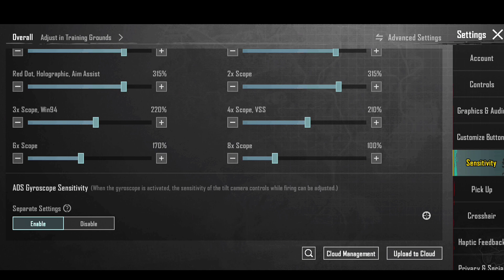BGMI 3.4 UPDATE 💥 LOW END DEVICE SENSITIVITY & CONTROL CODE 💠 !!!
Controls - 3 fingers
Server - Asia

three finger claw for bgmi
best three finger settings for bgmi
best 3 finger custom hud in bgmi
bgmi three finger controls settings
best three finger claw for pubg mobile
best sensitivity for bgmi 3 finger claw
best 3 finger claw and sensitivity bgmi
how to play 3 finger claw in bgmi
best 3 4 finger claw settings bgmi
best 3 finger sensitivity gyro bgmi
which finger claw is best for bgmi
best 3 finger handcam gameplay bgmi
three finger setting bgmi gameplay
world best 3 finger player in pubg
pubg best 3 finger control settings
best 3 finger claw pubg mobile control code
best 3 finger claw bgmi control code 2023
best pubg 3 finger control and sensitivity
bgmi 3 finger setting sensitivity code
iphone 13 best sensitivity bgmi 3 finger
best control for thumb player in bgmi
best 3 finger claw bgmi control code 2024
pubg best 3 finger control settings in hindi
how to play 3 finger claw on pubg mobile
three finger sensitivity with gyro bgmi
3 finger setting bgmi without gyroscope
best 3 finger claw pubg mobile with thumb fire
best 3 finger claw pubg mobile malayalam
best control for 4 finger claw gyro in bgmi
battleground mobile india best setting 3 finger
bgmi sensitivity settings gyro 3 finger android
how 2 get the best 3 finger claw control setting
bgmi sensitivity settings code today
best control code bgmi
bgmi 3.3 no recoil sensitivity
bgmi 3.3 sensitivity code
bgmi sensitivity code 2024
osal control code bgmi
4 finger control code
spray bgmi
best 3 finger claw bgmi
best 4 finger claw bgmi 3.3
3 finger handcam gameplay
best gaming phone short video
bgmi 3 finger non gyro gameplay
three finger fastest player
best 2 finger control bgmi
bgmi best gameplay improve
best sensitivity for bgmi non gyro 2024
best 3x sensitivity for bgmi low end device
non gyro low end device sensitivity
best sensitivity for bgmi with gyroscope
best 4x sensitivity for bgmi low end device
best 6x sensitivity for bgmi low end device

I
bgmi fastest 30 fps player in Android
world fastest 30 fps player in pubg mobile
30 fps player in bgmi
no lag in 30 fps in bgmi
best player in 30 fps on Android
best 30 fps player in world
how to solve lag problem in bgmi
how to fix lag in 30 fps device
how to fix lag in bgmi config file
how to fix hot drop lag in bgmi
how to fix bgmi lag in low end device
how to fix lag in permanent in bgmi
how to fix bgmi lag in high end device
how to fix lag in bgmi 90 fps
how to reduce bgmi lag on Android
how to reduce frame drops in bgmi
bgmi lag fix and 30 fps config
bgmi 30 fps graphic settings
bgmi 30 fps control settings
bgmi 30 fps sensitivity settings
bgmi lag fix graphics settings
how to fix close range fight in bgmi
how to fix lag in bgmi with gfx tool
how to fix lag in bgmi new update
how to fix lag and crash in bgmi
best config for bgmi lag fix 30 fps
how to increase smoothness in bgmi
how to constant fps in bgmi

Fastest Android player in bgmi/pubg
Solo vs squad aggressive clutches
Fastest clutches in bgmi 3.3 update
Aggressive clutches in bgmi 3.3 update
Fastest 3 finger claw assaulter
Greatest 1vs4 clutches in bgmi/pubg
Fight against t1 players
Fastest solo vs squad clutches
Fastest low end device player sensi & controls
Low end device best player in world
World's fastest low end device player
New update sensitivity in bgmi